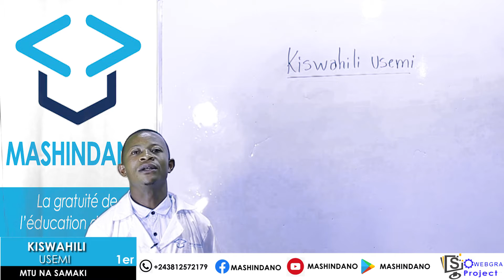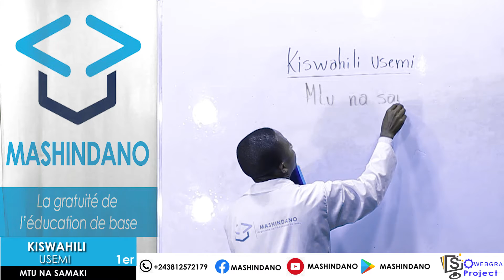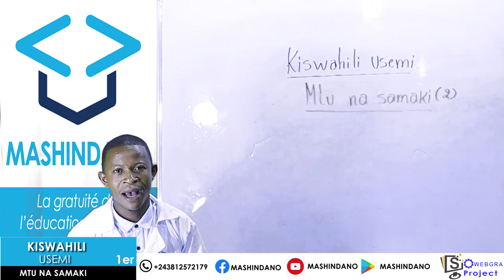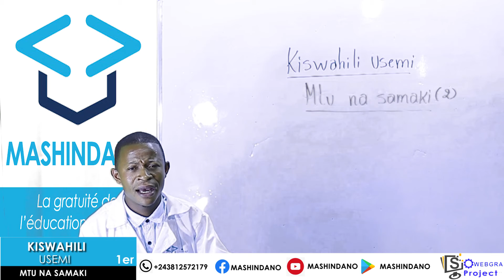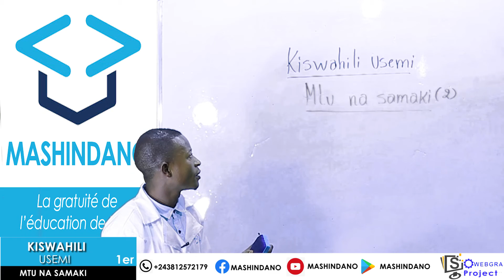Kiswahili usemi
Mutu na samaki (2)